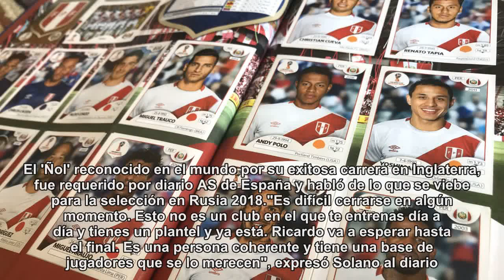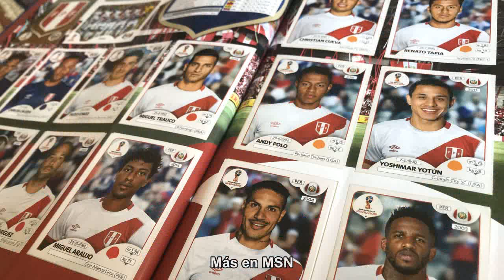Nolberto Solano: "A veces, de broma, le digo "Ricardo, ¿por qué no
Ñol reveló algunos detalles del trabajo del 'Tigre'